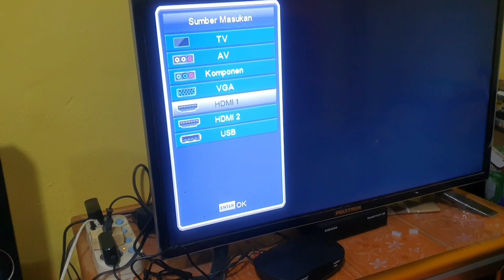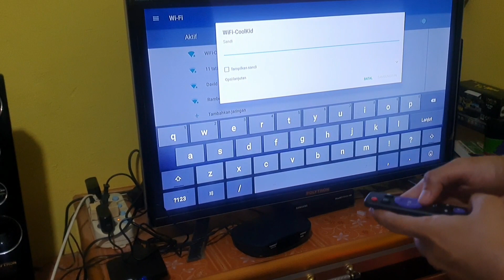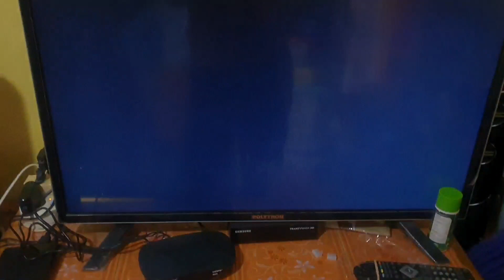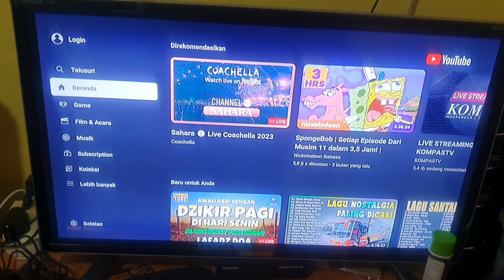Cara Pasang Android TV Box Merk Q3 ke TV LED || Auto jadi Smart TV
Tutorial berikut menjelaskan cara untuk memasangkan Android TV Box ke TV Led.